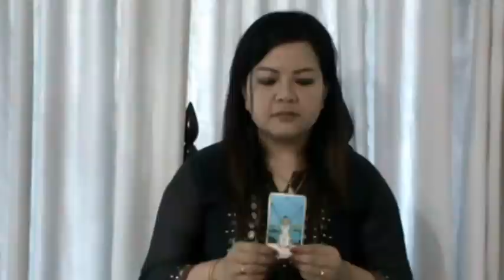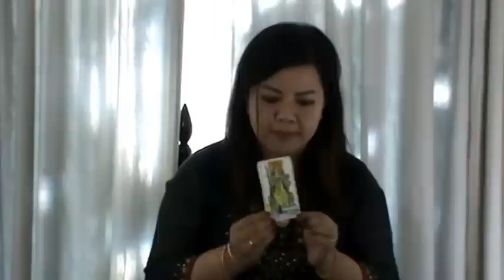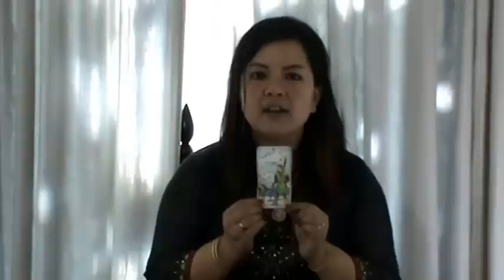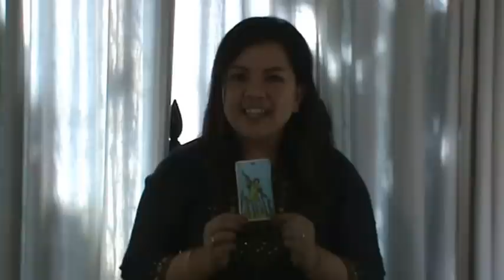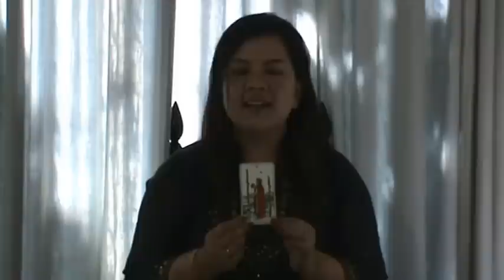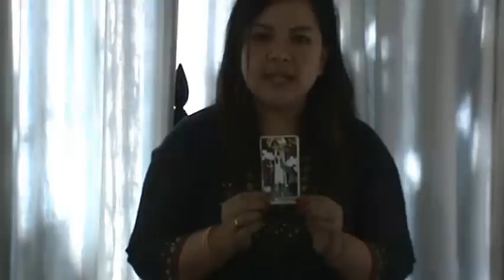ดูดวง12ประจำเดือนตุลาคม 2560 ราศีตุลย์ ราศีพิจิก ราศีธนู ราศีมังกร ราศีกุมภ์ ราศีมีน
มหาเดวีพยากรณ์ได้จัดทำวิดีโอการทำนายดวงชะตาด้วยศาสตร์ไพ่ยิปซีเพื่อเป็นแนวทางให้บุคคลได้รับชมและนำไปเป็นแนวทางในการดำเนินการเริ่มต้นสิ่งใหม่ๆและอีกทั้งยังสามารถนำไปแก้ไขเพื่อสู่ทางแห่งความสำเร็จ เคล็ดลับเสริมดวงเพื่อสู่ความรวย ความสำเร็จ

Line: mahadevi99